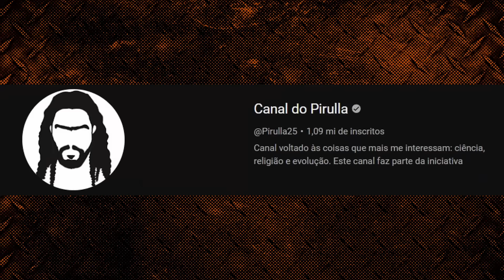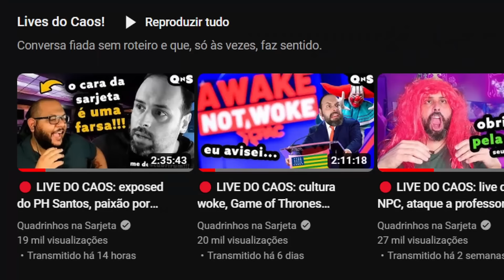Animes medíocres de grandes mangás (e vice-versa): Berserk, One Piece, Frieren, Dragon Ball etc